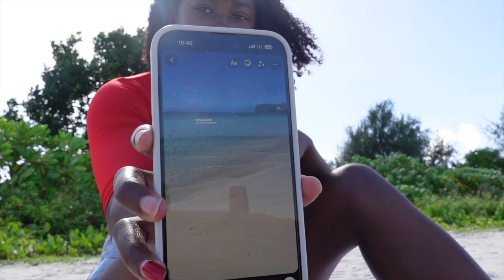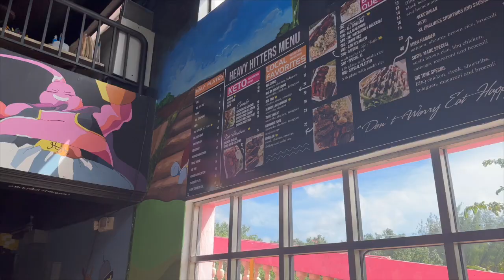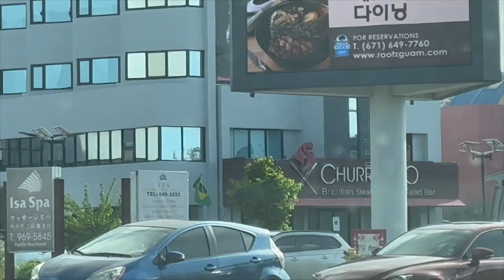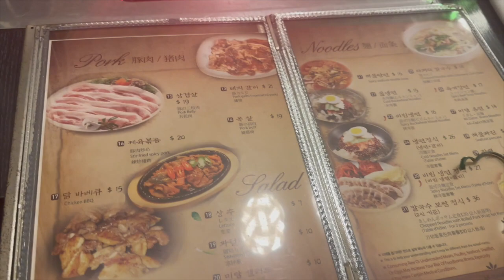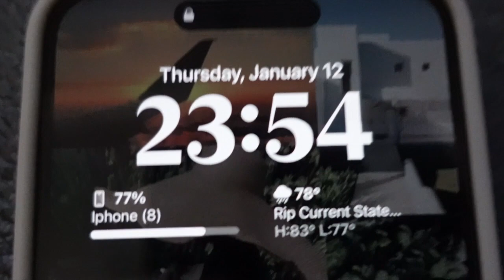VACATION VLOG| MATCHING PJS, LOTS OF DRINKING,BEACH DAYS, MY BDAY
Hello loves! My new year's resolution was to start being more consistent, so here I am with the second upload of the new year. In today's vlog, we traveled back to Guam for a vacation/getaway. This vlog was super lit, relaxing, and I did so much on this trip. I also spilled a little tea from my personal life :) So Enjoy, and as always I will see you in my next video!